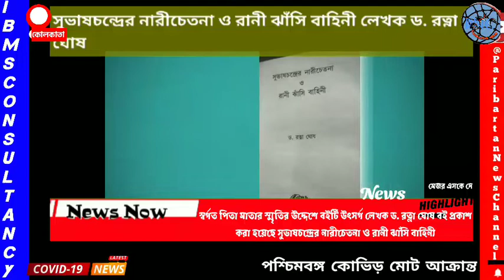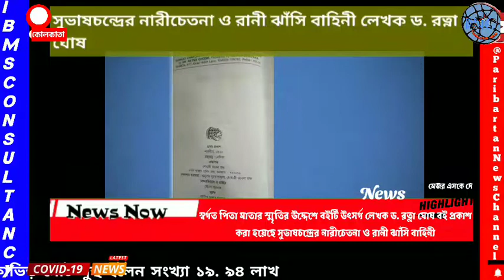নেতাজী সুভাষচন্দ্র বসু নারী ভাবনা ও রানী ঝাঁসি বাহিনী নিয়ে তথ্য সংগ্রহ করে বই প্রকাশ ডঃ রত্না ঘোষ